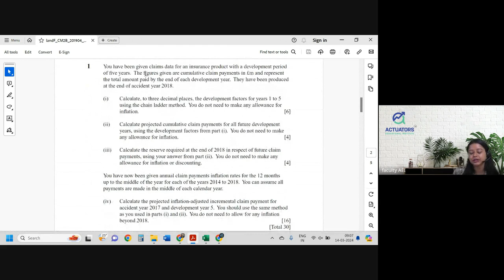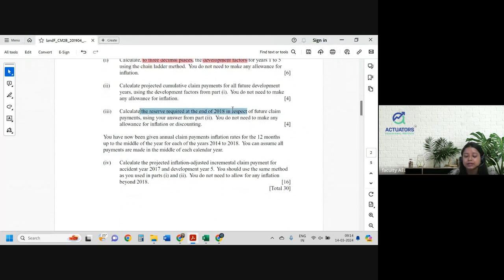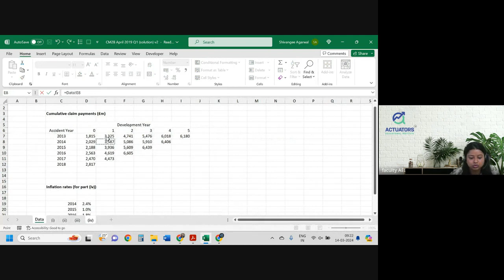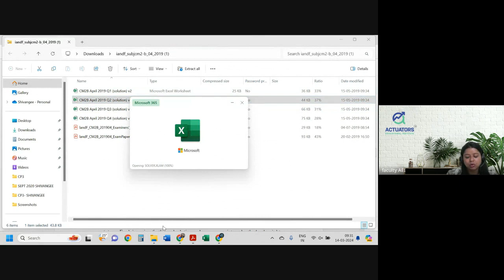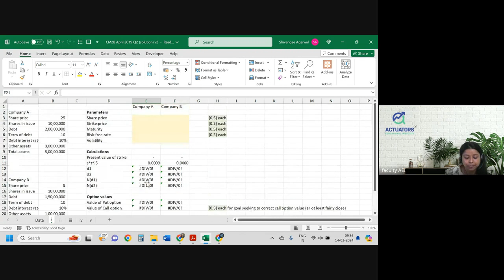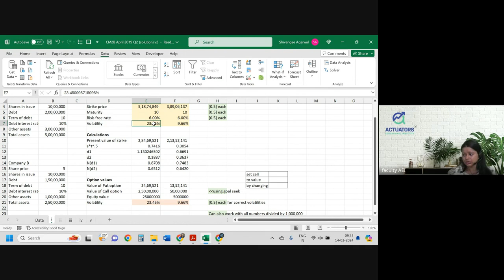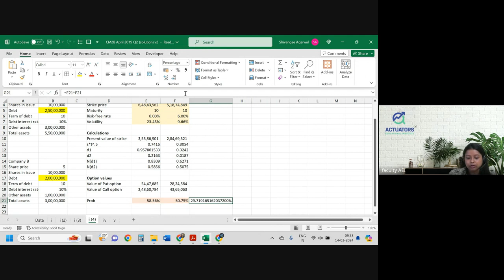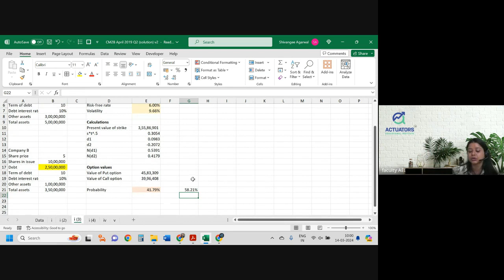19 | CM2B APRIL 2019 | Class 1 | Full Solution | By Shivangee Agarwal | IFoA